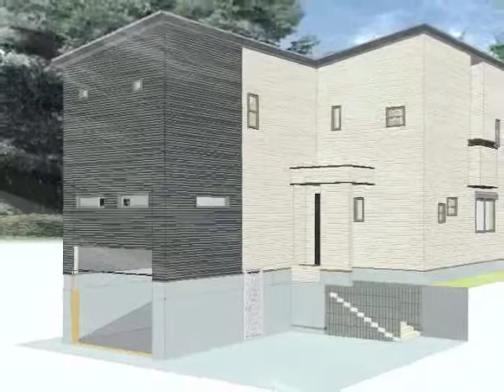創グループ 株式会社 栄知.mov